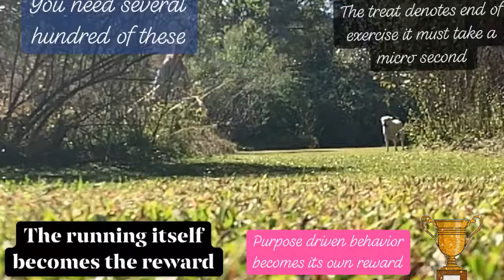Puppy Training Dog Training